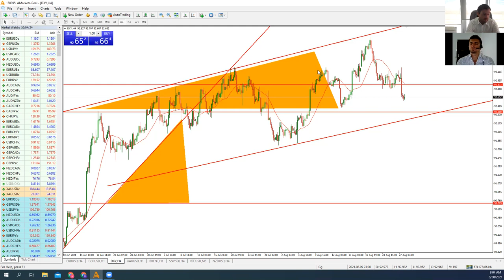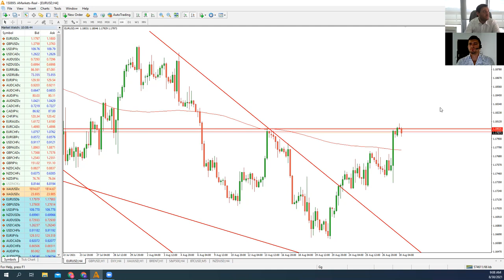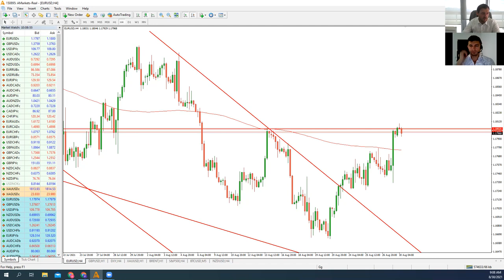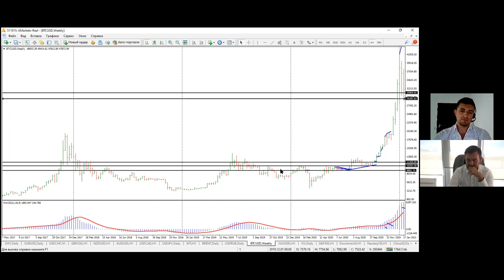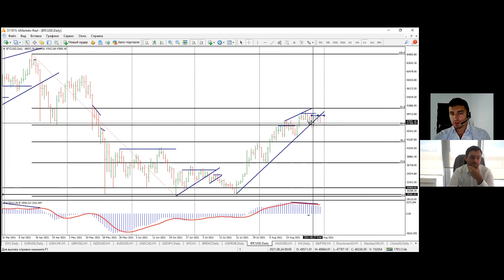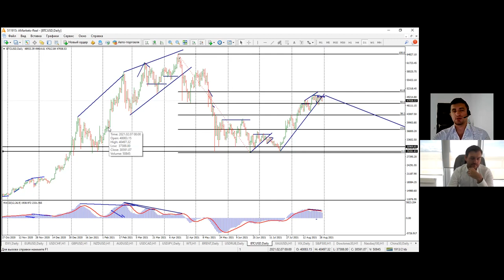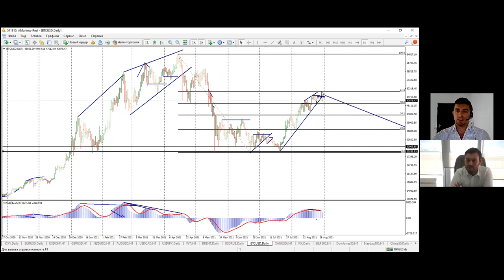Артем Деев vs Виталий Кухта: торговые идеи по DXY, Brent, BTC, XAU и EUR/USD | AMarkets